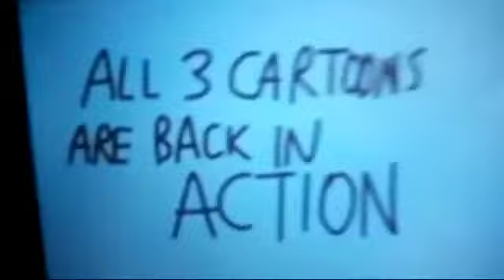The Adventures Of Mercy And Friends Show Trailer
Coming on YouTube, October 1st, 2021.
credit to Jeremy McAbee Returns.